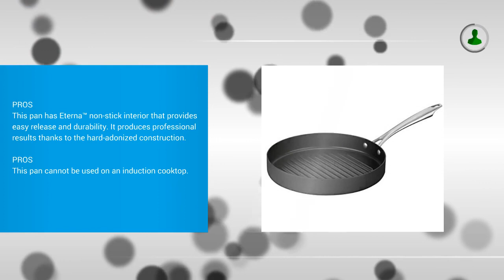Best Grill Pan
Top 3 Best Grill Pan
1. Calphalon Contemporary Hard-Anodized Aluminum Nonstick Cookware, Panini Pan and Press, 13 3/4-inch, Black

2. Cuisinart DSA30-28 Dishwasher Safe Hard-Anodized 11-Inch Round Grill Pan

3. Staub American Square Grill - 10" x 10" - Dark Blue